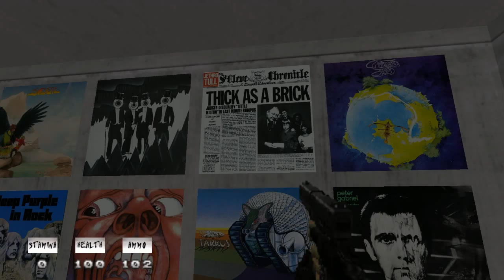Is This The Life Playthrough Part 4